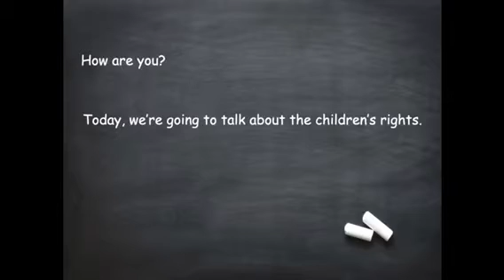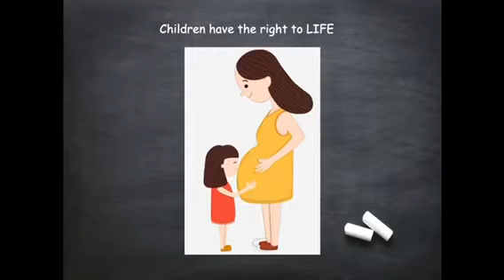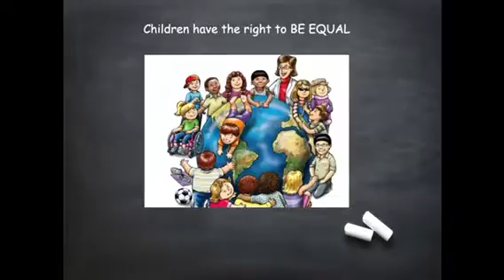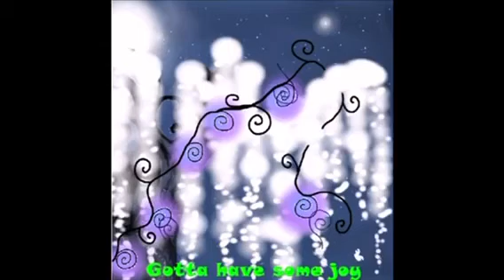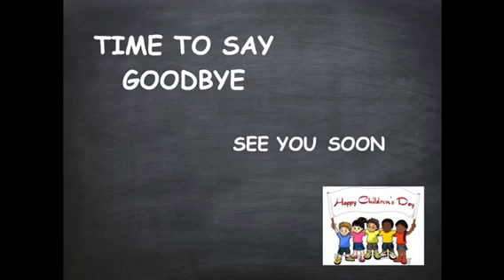AEC - Childrens Rights